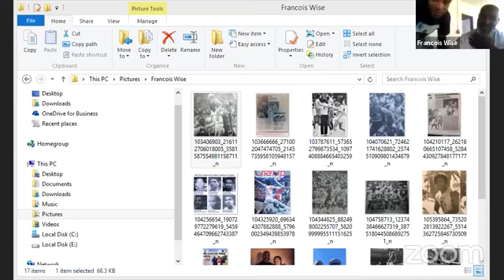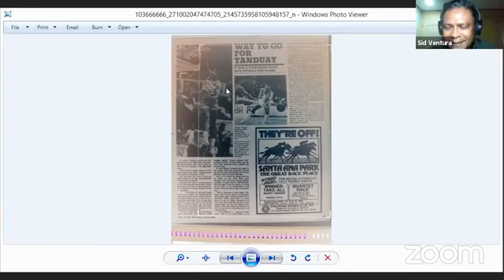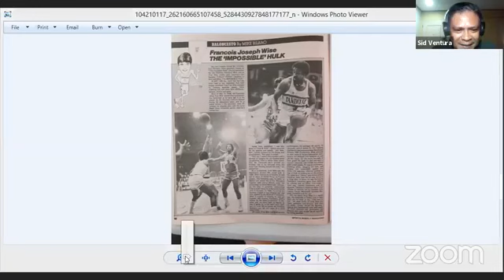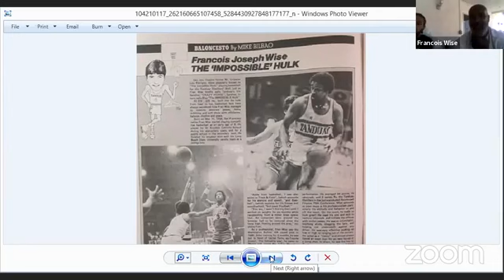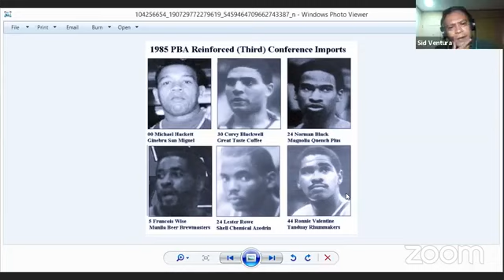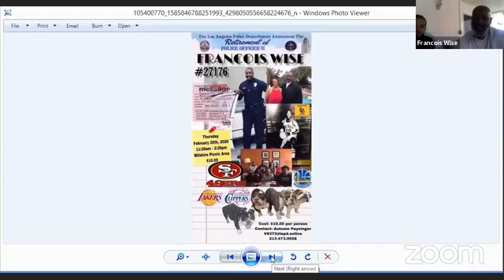An Eternity of Basketball EPISODE 23: Francois Wise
For this episode, hosts, Charlie, Sid, and Noel welcome Francois Wise to the show, enjoy. Thank you!

-Check out some of the other shows on the network including:
1. The Globally Ballin Podcast
2. Hang Time
3. Athletes Podium
1. Facebook.com/globallyballin
2. Facebook.com/globallyballinsea
3. Instagram @globallyballinofficial
4. Twitter @globallyballin

Thank you for listening and sharing, your patronage is truly a blessing!